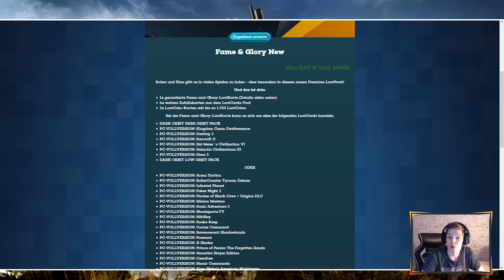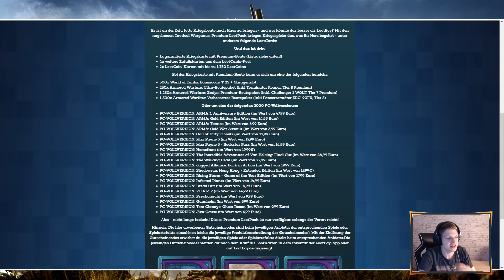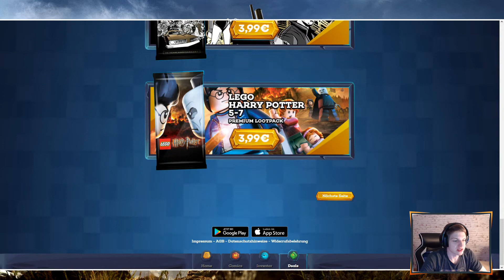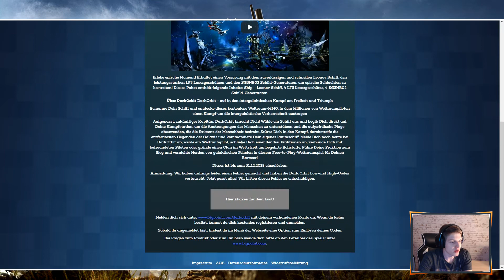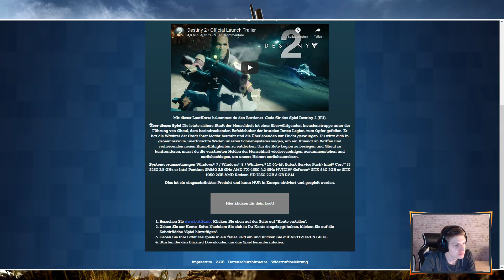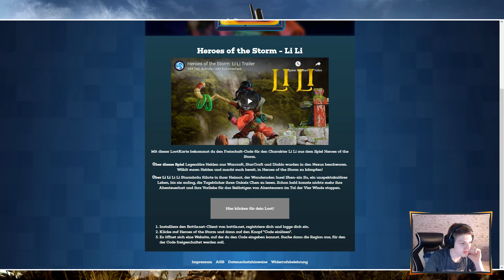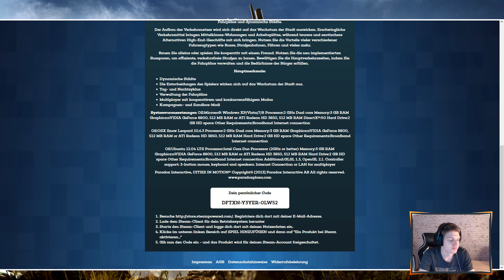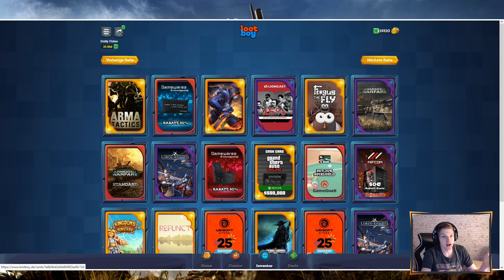Lootboy - LOOTPACK OPENING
Hier könnt Ihr euch für noch mehr Loot Anmelden!